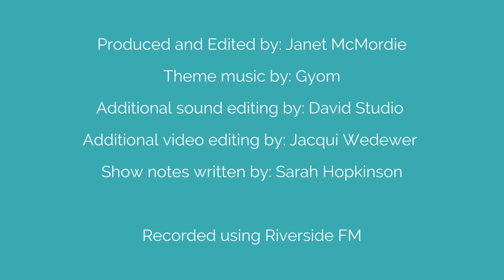Buzz Leer: Sales & Marketing Executive Turned Actor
Unlock Your Acting Potential: Buzz Leer's Inspiring Journey of Pursuing a Passion Later in Life

Insider Scoop: Behind the Scenes of the Entertainment Industry with Buzz Leer! 🎬 Get an exclusive look into the world of acting and entertainment as Buzz Leer, a seasoned actor, shares his experiences on and off the camera. In this captivating episode of Second Act Actors, host Janet McMordie delves into Buzz's collaborations with renowned actors, his time hosting a popular TV show, and the realities of reality TV. Discover the challenges, achievements, and invaluable lessons Buzz has learned throughout his journey, providing aspiring actors with valuable insights and inspiration. Tune in now and prepare to be entertained and intrigued! 🌟

Unfolding against all odds, Buzz Leer's journey isn't just a tale of chasing dreams, but an unexpected twist that will leave you in awe. From thriving in the corporate world to harboring a secret passion for the stage, Buzz's decision to dive back into acting later in life will tug at your heartstrings. As his story unfolds, you'll witness the power of self-reflection, the unwavering support of loved ones, and the indomitable spirit that propels him forward. Brace yourself for a journey that will captivate your soul and leave you yearning for more.

Launching a career in acting later in life can be an exciting journey filled with opportunities and challenges. Acting can offer a fresh perspective and allow individuals to uncover hidden talents, boost their confidence, and express their creativity. Buzz Leer's experience underscores the fact that age is not a barrier, but rather an advantage in acting, where the competition diminishes, making the pursuit of passion in later years a rewarding endeavor.